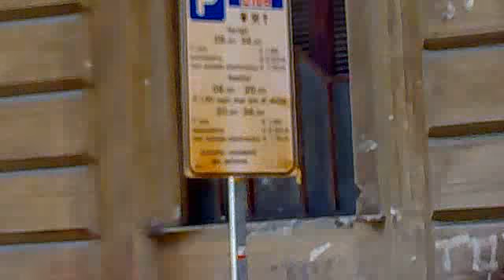L'arrivo dei vigili del fuoco a Santa Lucia, Napoli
Hann appicciat o' President